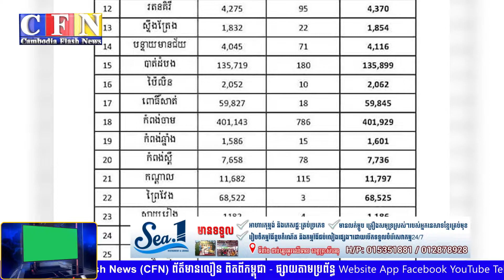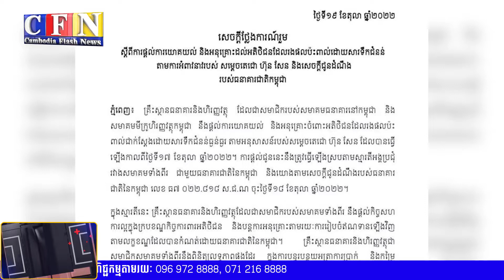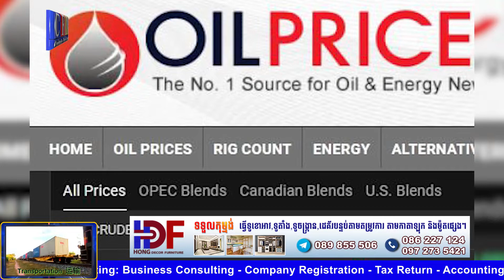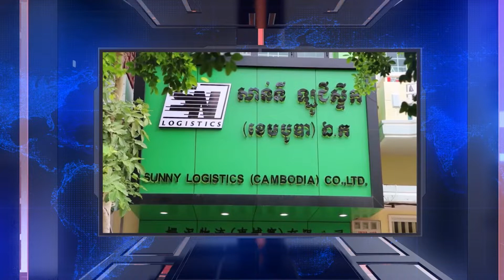អគ្គនាយកសាន់វ៉ាគ្រុប ទទួលសញ្ញាបត្របណ្ឌិតកិត្តិយសពី NUM | CFN TV (ព័ត៌មានសេដ្ឋកិច្ច) 19-10-22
ចំណងជើង៖ ព័ត៌មានសេដ្ឋកិច្ច
Cambodia Flash News (ព័ត៌មានសេដ្ឋកិច្ច) 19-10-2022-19 PM
-អគ្គនាយកសាន់វ៉ាគ្រុប ទទួលសញ្ញាបត្របណ្ឌិតកិត្តិយសពី NUM
-សេដ្ឋកិច្ចកម្ពុជានឹងមានកំណើនឡើងវិញ៦ភាគរយនៅឆ្នាំ២០២៣
-ភ្ញៀវទេសចរទូទាំងប្រទេសសប្ដាហ៍ទី២នៃខែតុលាជិត១លាននាក់
-សមាគមធនាគារអនុគ្រោះដល់អ្នករងផលប៉ះពាល់ពីទឹកជំនន់ធ្ងន់ធ្ងរ
-អាមេរិកនឹងបញ្ចេញទុនប្រេងបម្រុង១៥លានបារែលបន្ថែមក្នុងទីផ្សារ